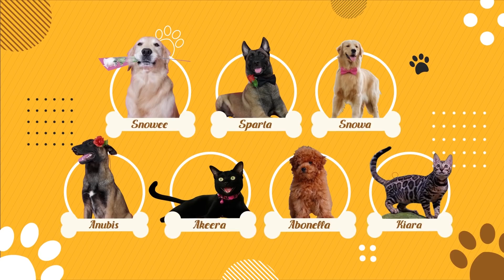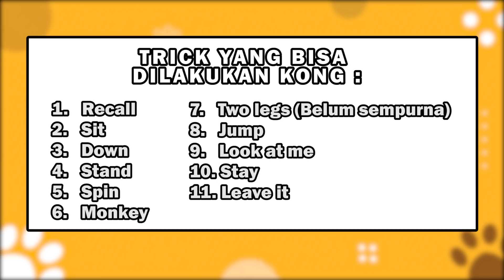PALTA KONG MAKIN PINTER! GA NYANGKA UDAH BISA GINI.. 😱😍